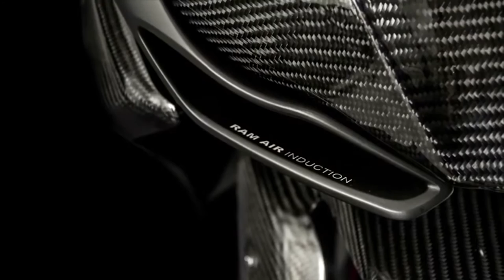Top Upcoming Bikes In 2017